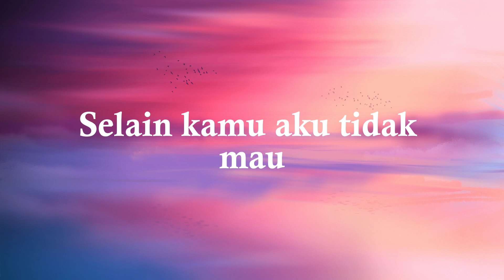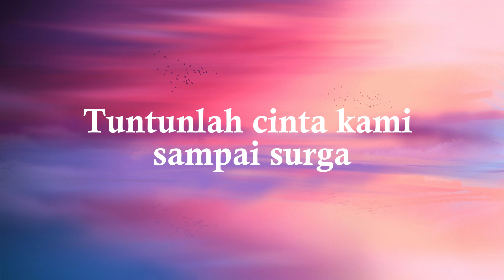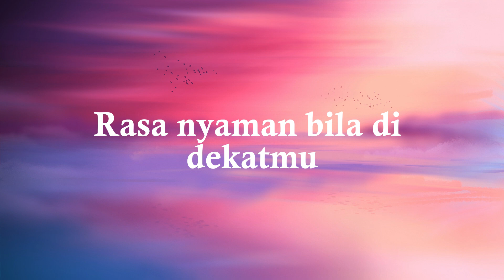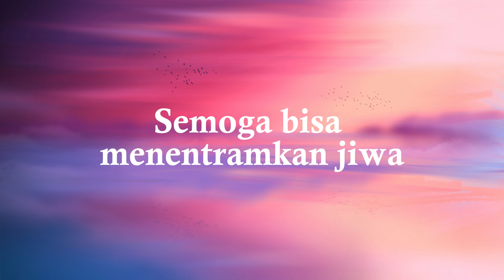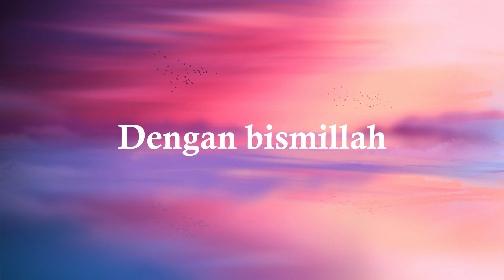Cinta Sampai Mati 2 - Kangen Band (Lirik)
Kamu adalah makhluk yang kutuju
Selain kamu aku tidak mau
Karena nyaman ada di dekatmu
Sandaran hatiku

Bersama kita arungi bahtera
Menjaga cinta dengan selayaknya
Rasa nyaman bila di dekatmu
Tambatan hatiku

Dengan bismillah
Aku jaga kesucian cinta
Ku berjanji tidak akan mendua
Kupasti akan setia

Dan dengan bismilah
Semoga bisa menentramkan jiwa
Tuntunlah cinta kami sampai surga
Duhai sang pemilik cinta

Dengan bismillah..